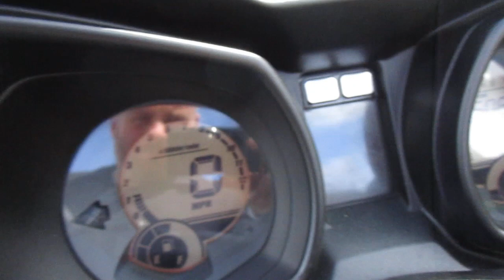Yamaha XMAX 250 2015